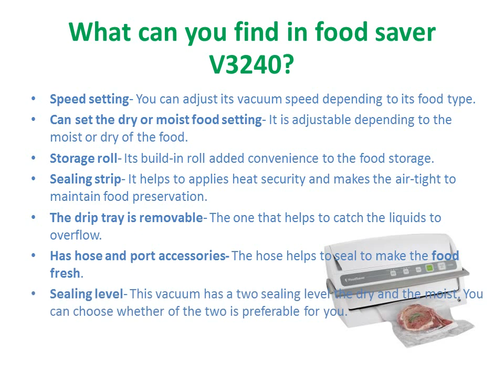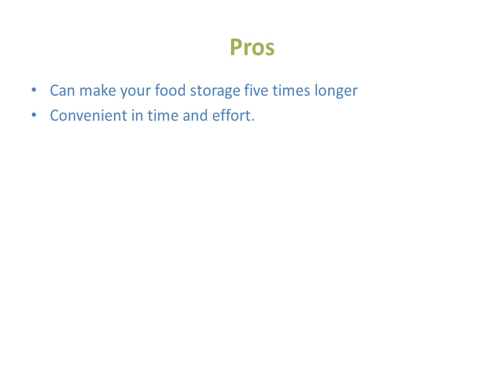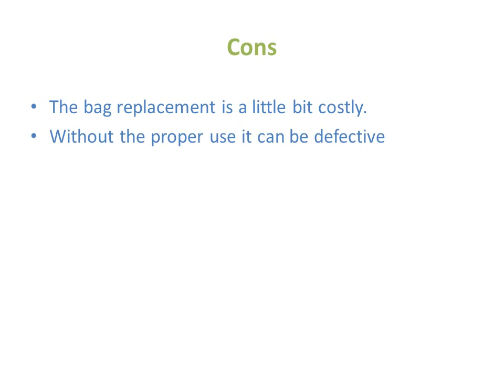Best Foodsaver v3240 Review - Vacuum Sealing System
Best Foodsaver v3240 Review More Detail
The FoodSaver V3240 is a clever little device for an ordinary task. Although it has a couple of demerits, its benefits outweigh them.

vacuum and practical vacuum
From FoodSaver a professional model
new model V3240, characterized by a vertical design for a small footprint in the kitchen, offers a series of advanced features that make the process of storing food and liquids very simple and practical. V3240 is an ideal device for those who like spending time in the kitchen

FoodSaver, a reference brand in vacuum packaging systems, announces the availability of V3240. This new model, the latest addition to the family of devices characterized by a vertical design for a small footprint in the kitchen, offers a series of advanced features that make the process of storing food and liquids very simple and practical.

V3240 is equipped with a soft touch control panel and allows users to choose between two different types of sealing (for wet and dry food) and between two different vacuum suction speeds. This model is also equipped with the Sealing function only, to avoid that the soft and delicate foods are crushed, and a double-sized sealing bar, for an even safer bag closure.

V3240 has an automatic locking system that leaves hands free during air intake. In fact, once the bag has been inserted, it will be sufficient to close the Lock System bar and press the button that starts the process: the machine will do everything else automatically, without having to hold down the lid, allowing the user to engage in other activities .

The V3240 model is also equipped with a roll-holder, to optimize the size of the rolls of bags, and a door for the attachment of the tube, which allows you to easily use the wide range of accessories FoodSaver such as cans, containers and vacuum-sealed plugs. The antibacterial drip tray is completely removable and simplifies the cleaning of the device.

Anne Pearson, FoodSaver's marketing manager, says: «V3240 is an ideal device for those who like spending their time in the kitchen. Its great practicality makes it the ideal companion for those who want to always have fresh ingredients available and for those who make purchases in quantity, they need to maintain the genuineness of foods and liquids. Its small size and the ability to clean the machine thoroughly, for maximum hygiene at all times, are two other features that make this model indispensable in every kitchen ».

Prices and availability
V3240 is guaranteed for two years and is available from most small-appliance retailers, including department stores, club stores and large-scale retail outlets for € 179.99 (VAT included). The package includes a small tube with attachment for containers and jars, three bags in the 20x29 cm format, two bags in the 28x36 cm format, a 28 cm x 3 m roll, a 0.7 l jar and a vacuum cap.

Serch Term ::
foodsaver vacuum sealer
foodsaver v3240 vacuum sealing system with starter kit
foodsaver reviews
v3240
foodsaver v3240 review
foodsaver v3240 vacuum sealing system
v3240 foodsaver
v3240 vacuum sealing system
v3240 foodsaver reviews
foodsaver v3240 vacuum sealing system reviews